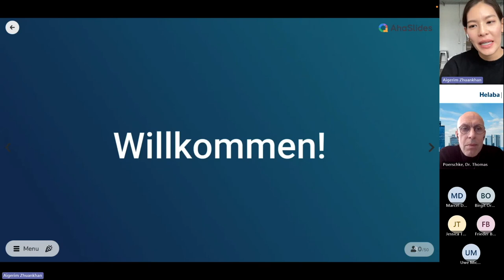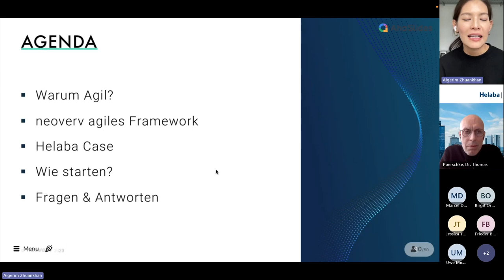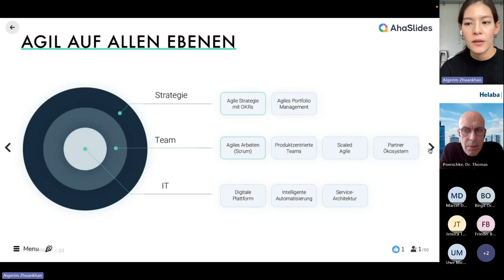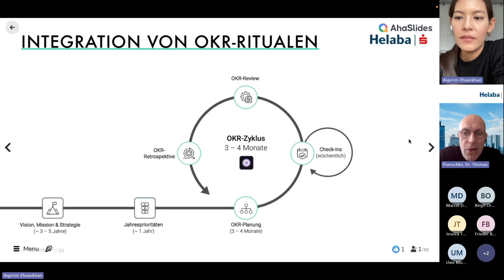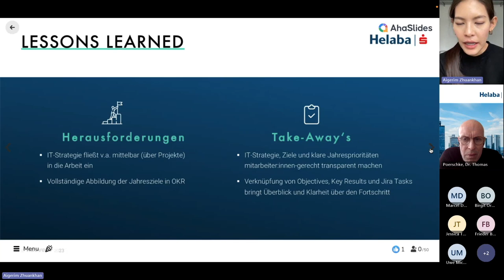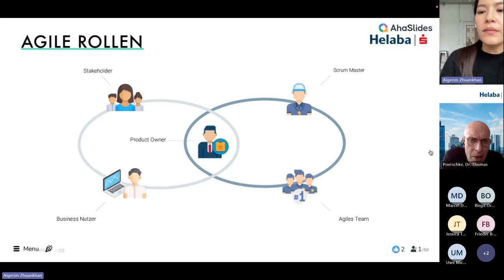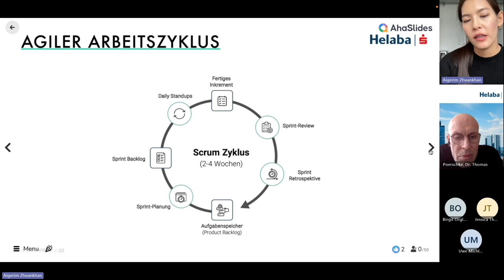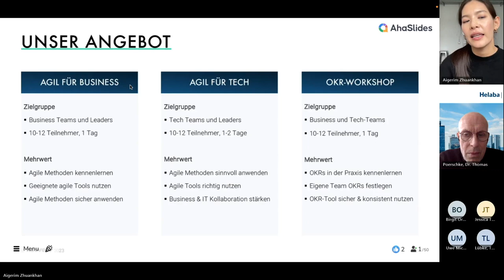Agiles Arbeiten in Banking: Helaba Case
Wie können Banken von agilem Arbeiten profitieren? Erfahren Sie anhand von Helaba-Case, wie agile Methoden (OKR & Scrum) und Tools in hochregulierten Finanzinstituten sinnvoll und pragmatisch eingesetzt werden können.

In unserem Agile in Banking Webinar erfahren Sie:

✔️ Wie agile Methoden (OKR & Scrum) an den Helaba-Kontext angepasst wurden

✔️ Wie agile Rollen in einer IT-Gruppe der Helaba Bank gelebt werden

✔️ Wie die Gruppe die OKR-Methode nutzt, um Ziele messbar zu erreichen

✔️ Wie die Gruppe agile Tools wie Jira und Confluence pragmatisch einsetzt

✔️ Welche Herausforderungen die Gruppe mit agilen Methoden bewältigt hat

✔️ Welchen Nutzen die Gruppe aus agilen Methoden zieht und wie die agile Reise weitergeht